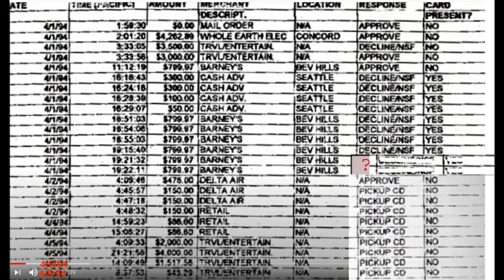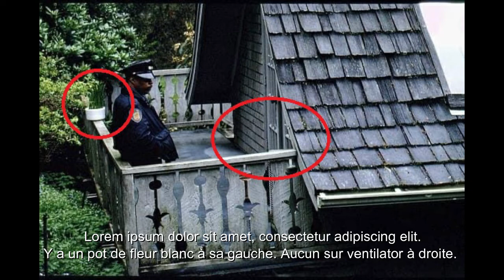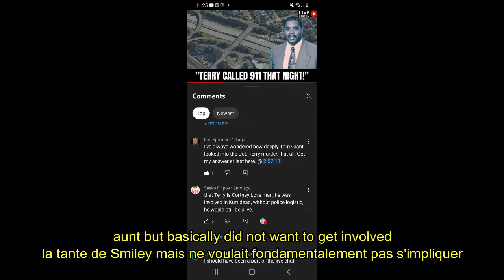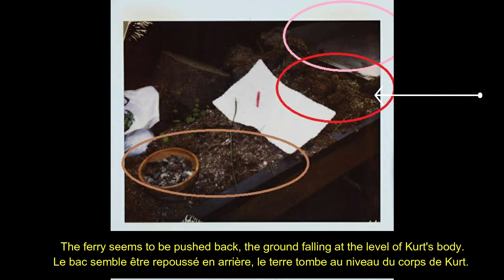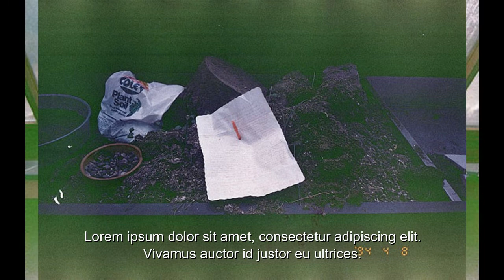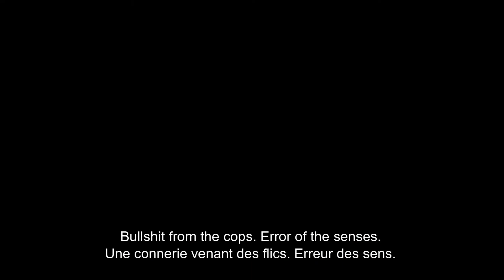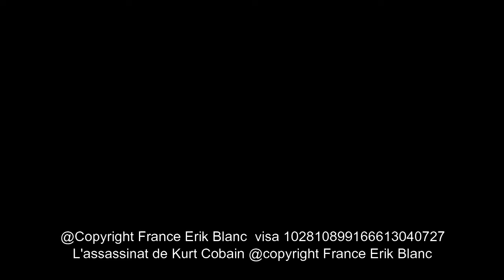The Assassination Of Kurt Cobain - Greenhouse, a problem here ? investigation by Erik Blanc.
Une production Odessa Films Production
executif Vertige Production Media
executif Cyber and crime scene Investigation Media
executif The Brothers Of Horror 2020

Music & Montage d'Erik Blanc

COPYRIGHT FRANCE SACD PARIS